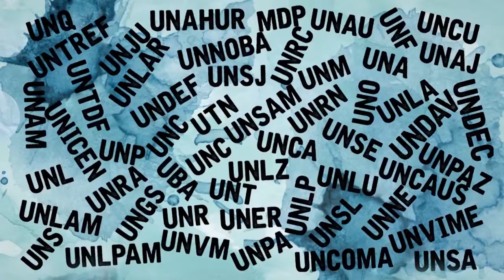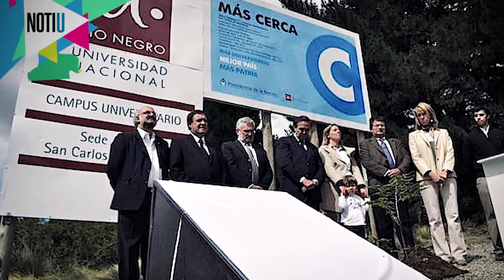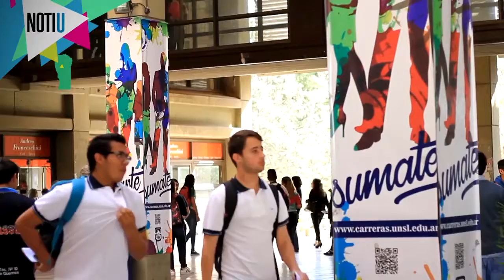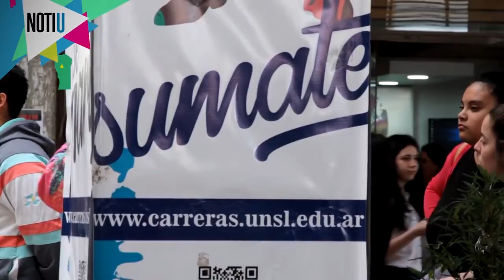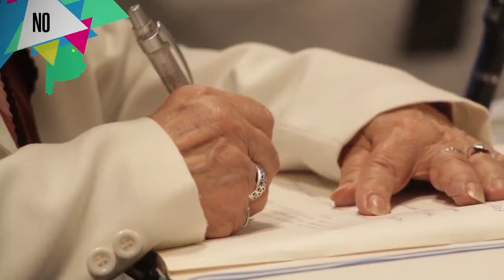NOTI U programa 43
Un Noticiero Federal lanzado por la Red Nacional Audiovisual Universitaria, con contenidos que proporcionan las Universidades Públicas. Programa que se emite en los diversos canales con que cuenta el sistema universitario argentino.